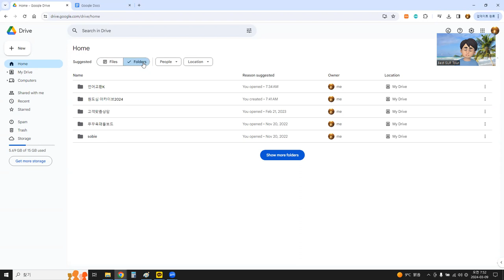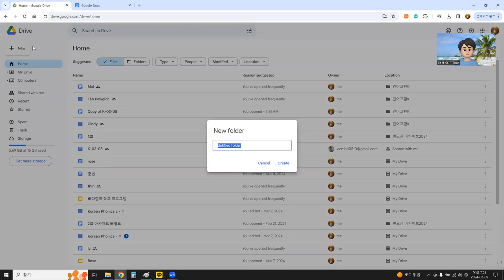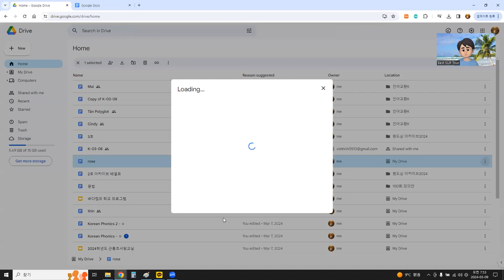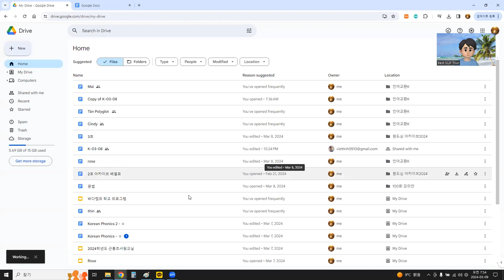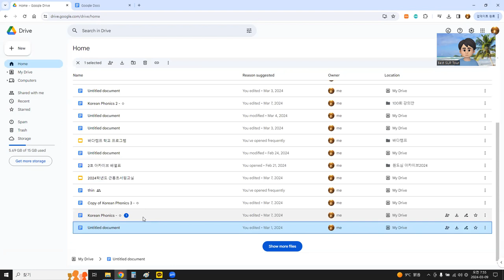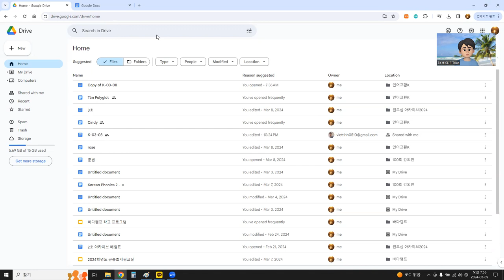언어교환 - 구글 도큐멘트 폴더에 보관해서 관리하기